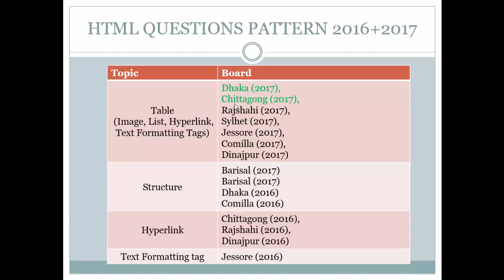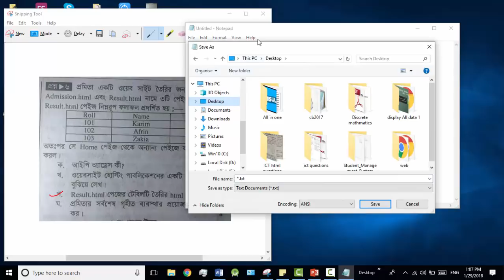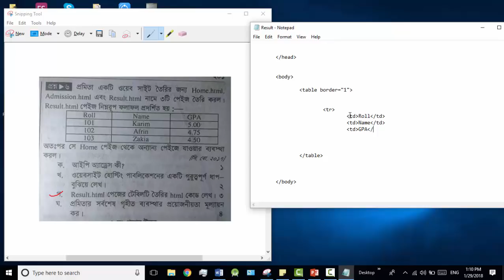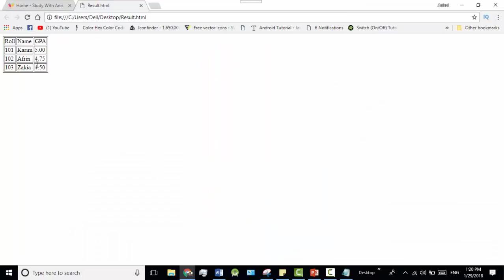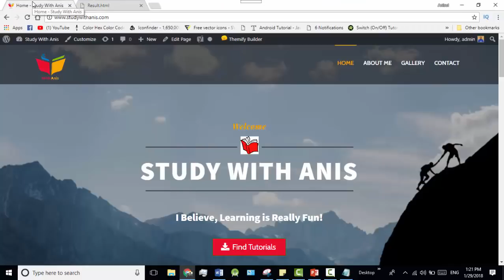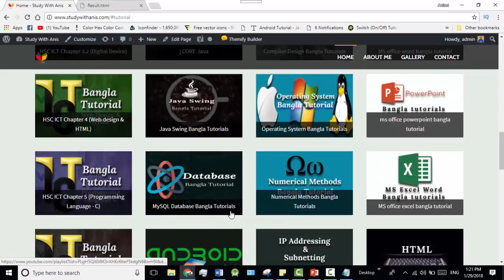HSC ICT | html bangla tutorial 62 : board questions and solutions | Sylhet board 2017